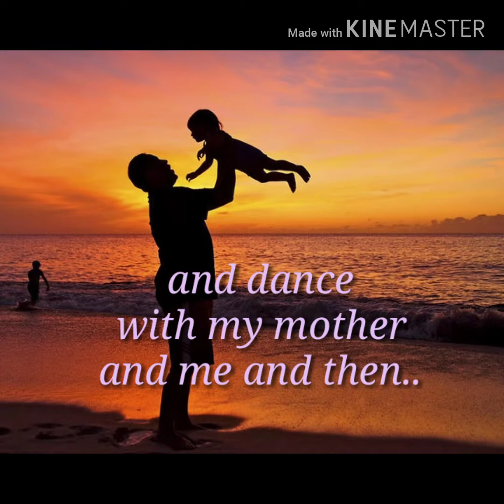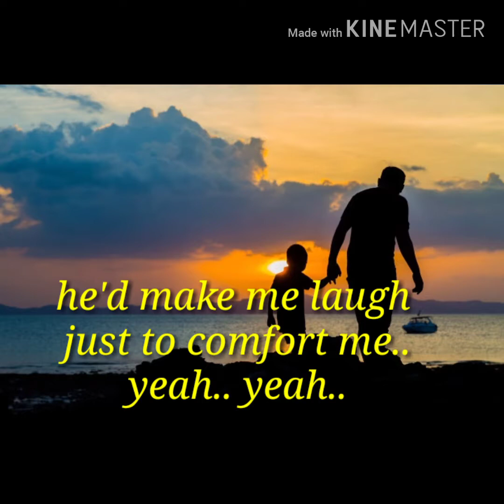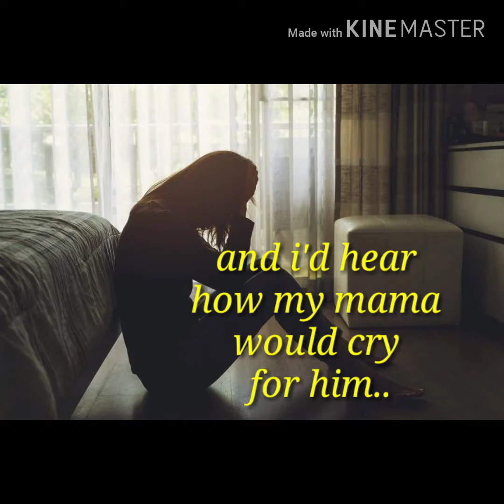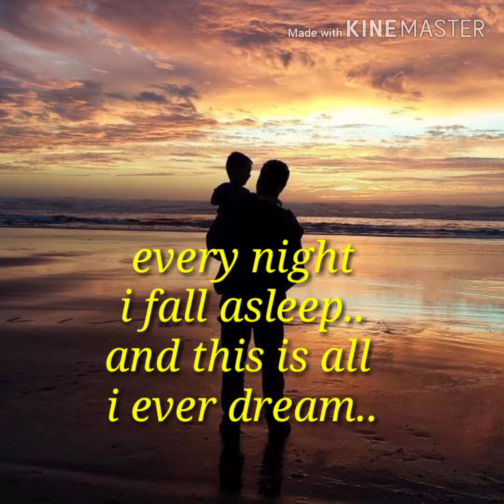DANCE WITH MY FATHER by: Luther Vandross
video created by: ChuiiKadzz